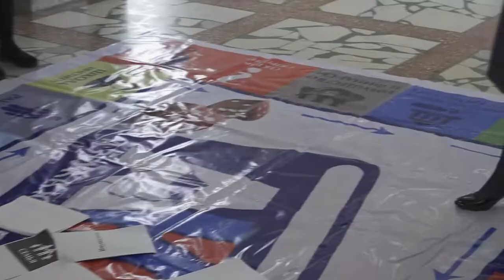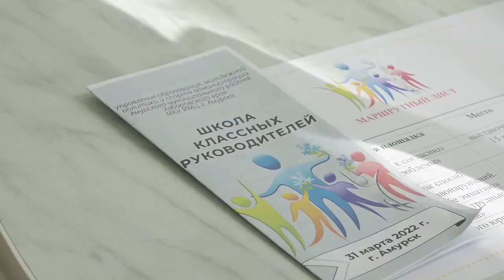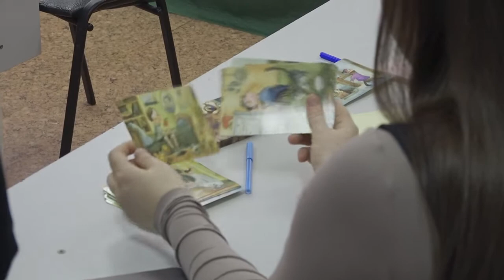В Доме Молодежи прошло районное мероприятие "Школа классных руководителей"